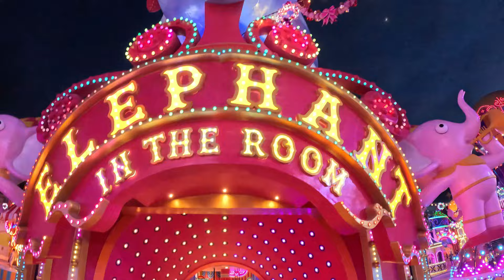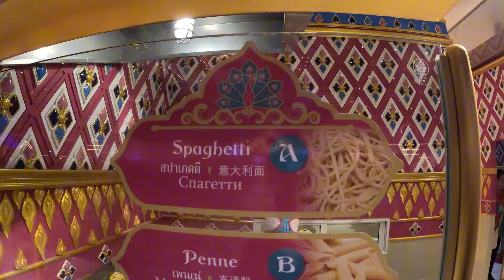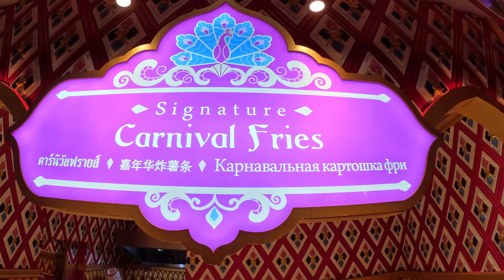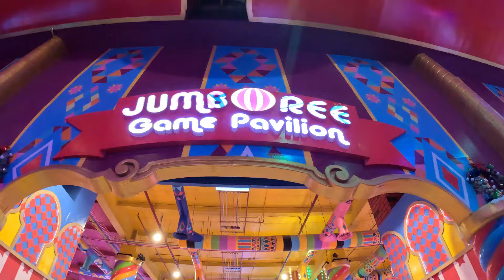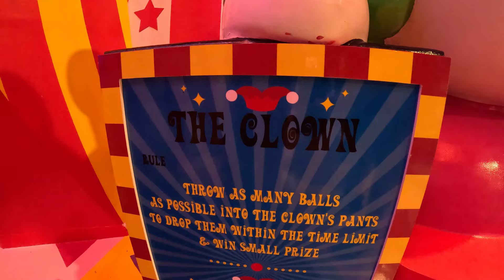Carnival Magic: MOST MAGICAL 🪄🎩 Theme Park in PHUKET, Thailand! 🇹🇭 This place BLEW us away!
Experience the magic of Carnival Magic in Phuket, Thailand! This theme park is from the creators of the popular FantaSea show and it will blow you away with its incredible lights, buffet, rides and attractions. This place has 9 World Records!! Get ready for a day of fun and excitement!